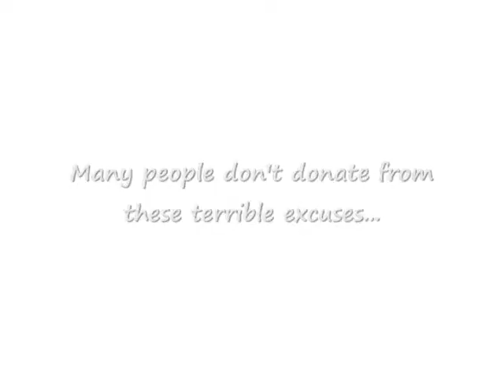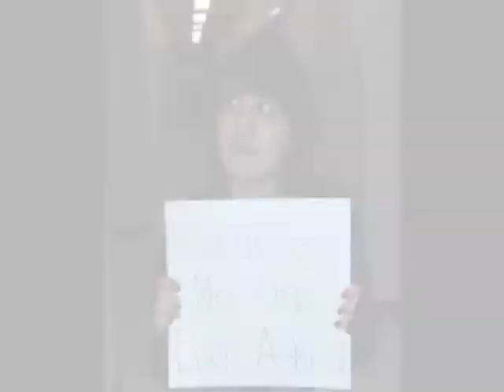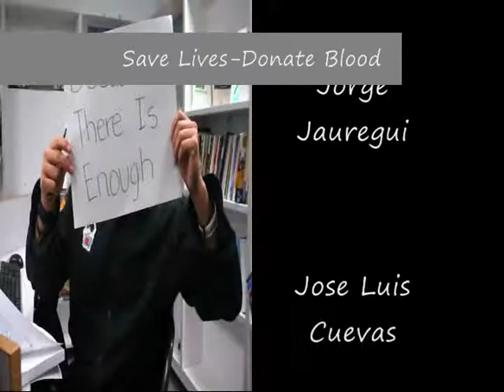Delta Blood Bank Video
This is a project created by some of my friends and I for our multimedia class for the Delta Blood Bank to try to encourage people to go donate blood. Comment and tell us what you think plz :)